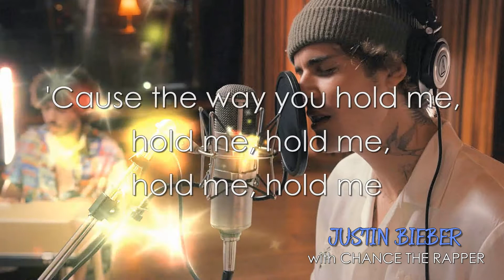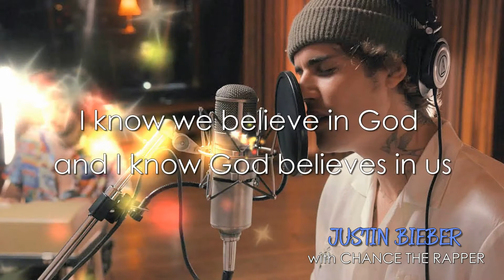Justin Bieber with Chance the Rapper - Holy (Lyrics Video)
© Music : Song by: Justin Bieber with Chance the Rapper - Holy
    Photo: Justin Bieber